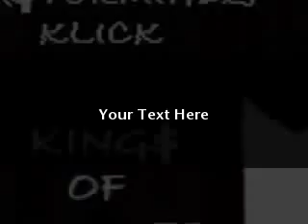MISTAH MIRK-SLOW IT DOWN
Slow it Down!!Mistah Mirk from dat MasterMindz Klick K.O.E.P!!